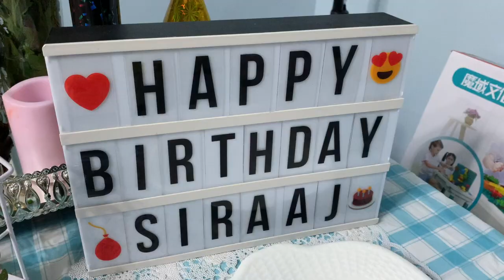4th Birthday Celebration of my Kanxo Mayalo || Hong Kong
My Younger Son's 4th Birthday Celebration.

Birthday : 6th June 2021.
Camera/Edit : Sawdeep GRG

Always Stay Happy & Positive.